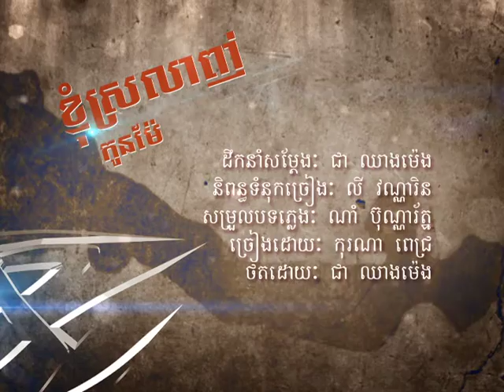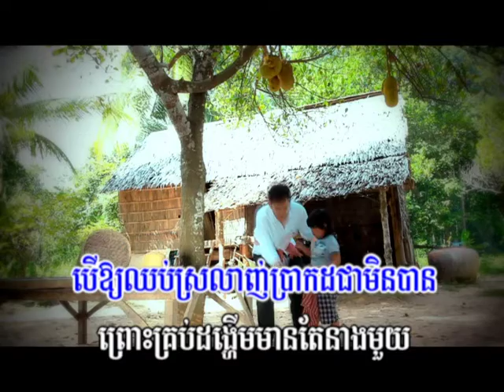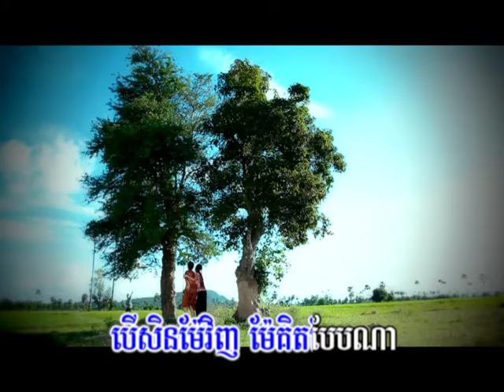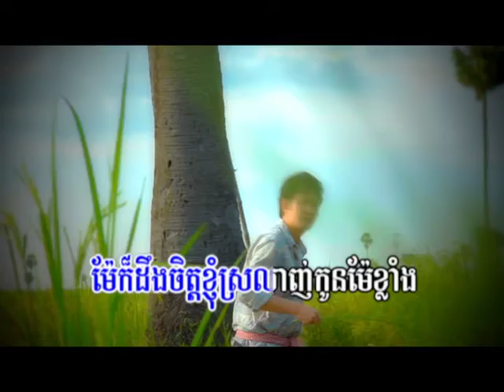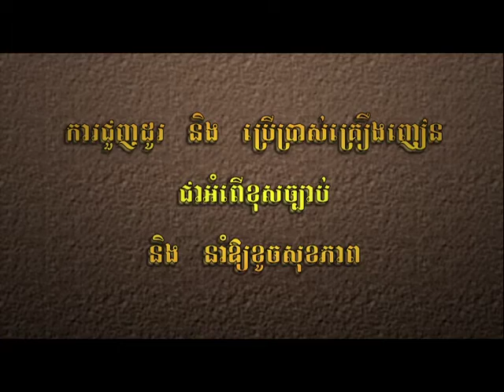Town DVD Vol 09 See 08 12 Karaoke Song